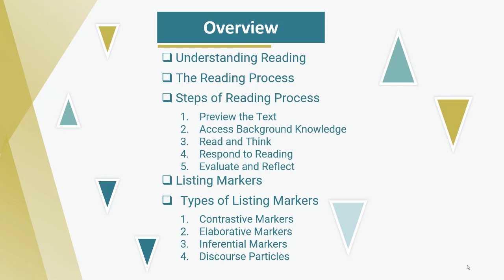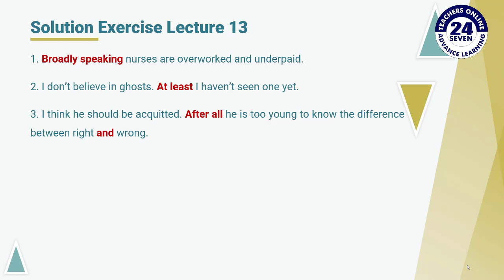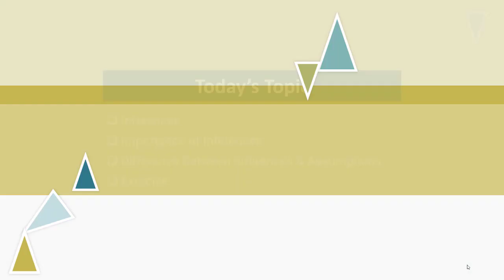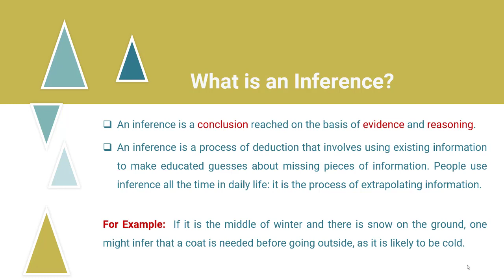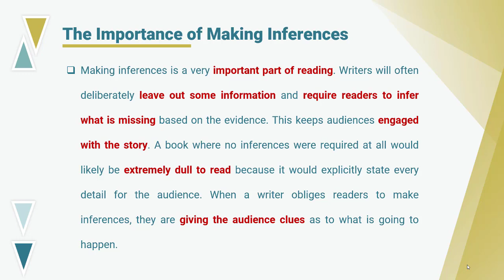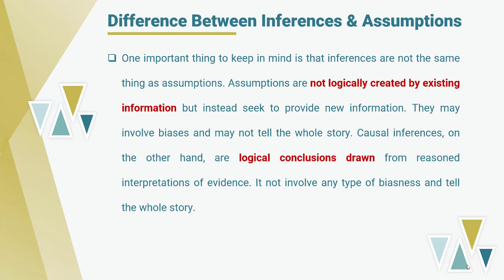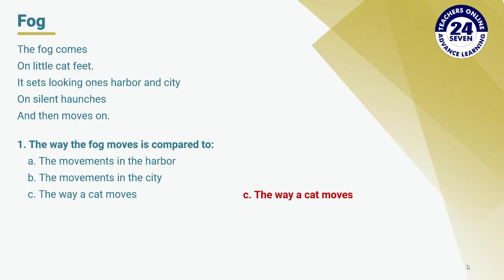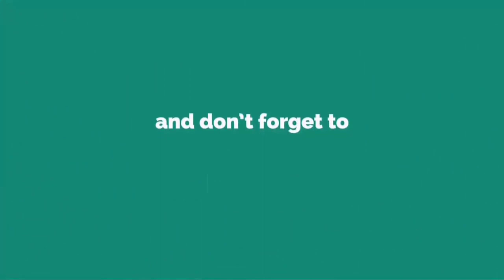ENG101 Short Lecture - 14 | VU Short Lecture | Making Inferences in (Urdu / Hindi)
In this class we have learn about the most important concept of English comprehension course that is Inferences, Importance of Inferences, Difference Between Inferences & Assumptions. I hope you are learning English with Mohsin Raza.